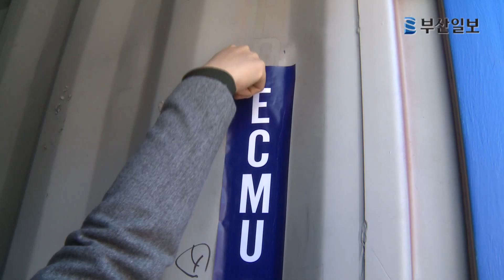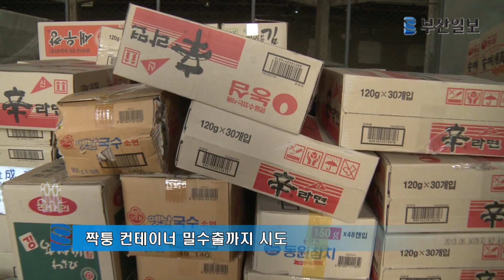'컨테이너 바꿔치기' 밀수, 관세 9억 원 포탈 시도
파란색
컨테이너를 실은 차량이 빠르게 지나가더니
20분 뒤 왔던 길을 되돌아 갑니다.

그러나 두 번째 컨테이너는 첫 번째와 겉모습은 똑같지만,
안에 담긴 내용물은 전혀 다른 짝퉁이었습니다．

색상과 일련번호까지 똑같은 컨테이너를 2개 제작해
바꿔치기한 것입니다.

밀수업자 박 모씨와 운전기사 김 모씨는 이런 수법으로
인도네시아산 담배 57만여 갑, 12억원어치를
국내에 몰래 들여오다 적발됐습니다.

[스탠드업:박진숙 기자]
"이들이 밀수한 담배는 한 갑당 1600원 정도의 세금을 내야 합니다.
총 9억 천여만원의 세금을 포탈하려 했습니다."

짝퉁 컨테이너를 만드는 방법은 간단했습니다.

똑같은 페인트로 도색하고, 스티커로 컨테이너 번호를 만들어 붙였습니다．

[인터뷰:이국주/부산세관 조사반장]
"바꿔치기 하는 수법은 10분정도면 충분하기 때문에
세관의 의심을 피할 수 있어서 이러한 수법을 사용한 것입니다."

 박 모씨는 세금을 안 내려고
수입한 담배를 케냐로 반송하는 것처럼 신고했습니다.

그리고 짝퉁 컨테이너에는 소주와 생필품을 넣어
실제 케냐로 밀수출까지 하려했습니다.

세관은 박 씨를 구속하고 김씨 등 2명을 불구속 입건했습니다.

부산일보 박진숙입니다.